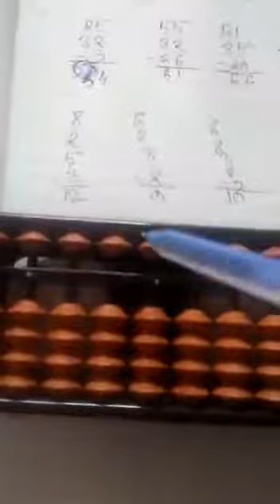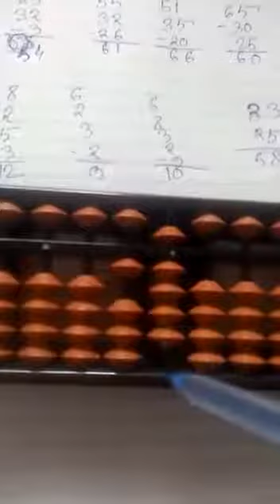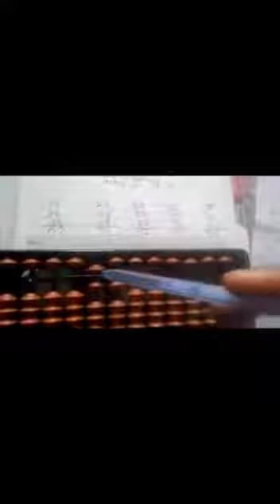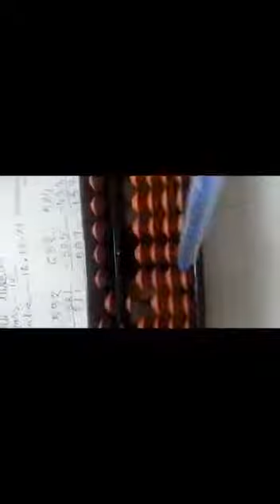Abacus e class..